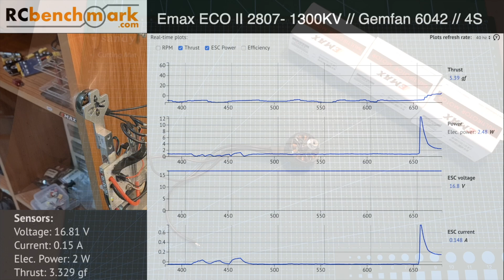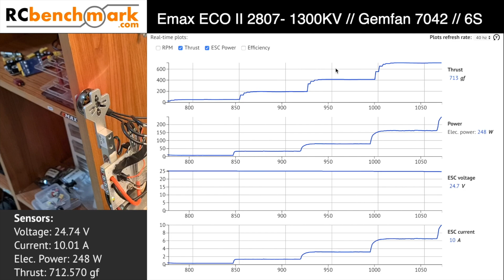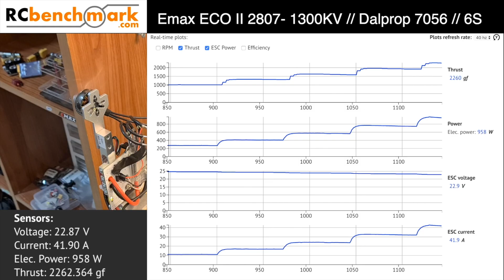Emax ECO II 2807 - Thrust Tests & Flight Footage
► HD Camera (1080p 60FPS Superview)

╠╗║╚╝║║╠╗║╚╣║║║║║═╣ I Really Appreciate Your Support!

Description:

00:00 Overview
01:55 Thrust Tests
04:11 Flight Footage

Emax ECO II 2807 6S 1300KV 5S 1500KV 4S 1700KV Brushless Motor for FPV Racing RC Drone

Specifications:
Brand: Emax
Item Name: EMAX ECO II 2807 Motor
Framework: 12N14P
Length: 34mm
Diameter: 33.9mm
No.of cells: 3-6S  1300KV
No.of cells: 3-5S  1500KV
No.of cells: 3-4S  1700KV
Propeller:6"-7"
Weight: 47.6g(W/O Silicone Wire)  1300KV
Weight: 46.9g(W/O Silicone Wire)  1500KV
Weight: 47.9g(W/O Silicone Wire)  1700KV
Prop adapter shaft thread: M5
Bearing Shaft：4mm
Shaft Thread：CW

Feature:
Precision bearing
Steel shaft
Anodizing
19*19mm hole pattern
Multi-strand winding
200mm 18 AWG silicone wire

Package Included:
1* Emax ECO II 2807 Motor
5* M3*10 Screw
5* M3*8 Screw
1* Aluminum M5 nylock nut
1* Washer and Screw for shaft